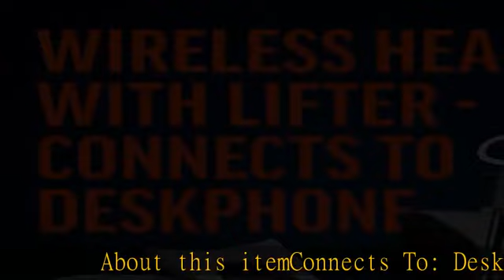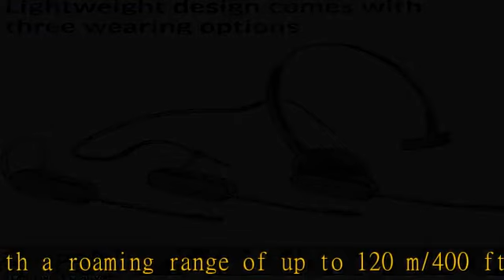Plantronics - CS540 Wireless DECT Headset with Lifter (Poly) - Single Ear (Mono) Convertible (3 wea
Plantronics - CS540 Wireless DECT Headset with Lifter (Poly) - Single Ear (Mono) Convertible (3 wearing styles) - Connects to Desk Phone - Noise Canceling Microphone